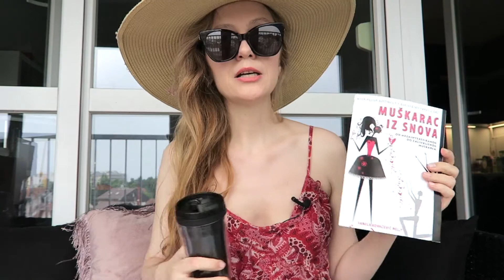Budi žena koju će on obožavati // Na kavi s Nelly //